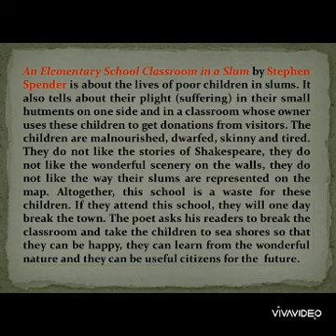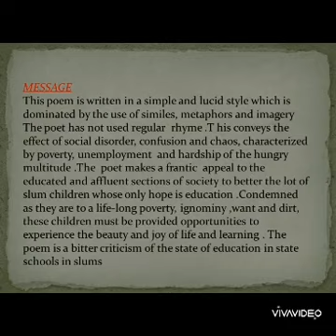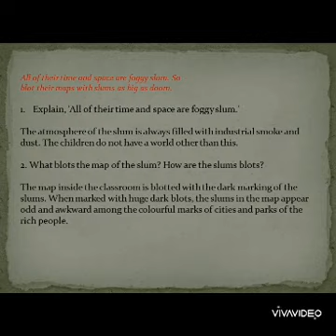AN ELEMENTARY SCHOOL CLASSROOM IN A SLUM | STEPHEN SPENDER | ENGLISH CORE | CLASS 12